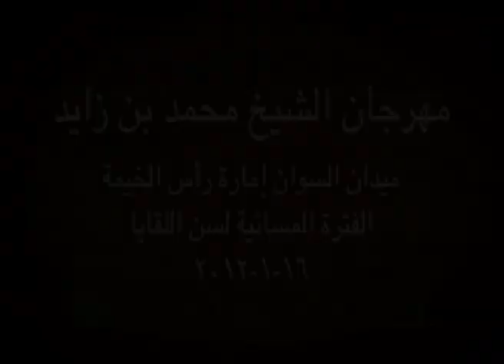مهرجان سمو الشيخ محمد بن زايد آل نهيان لقايا قبائل مساء ١٦ ١ ٢٠١٢